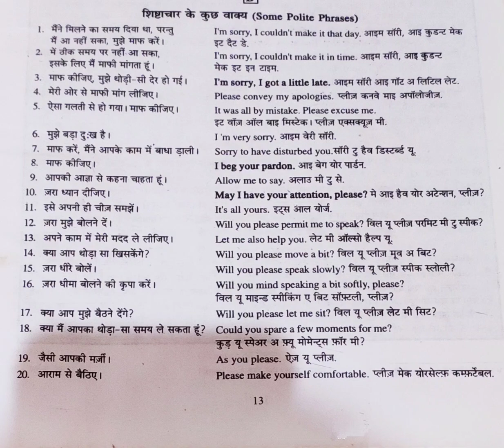learning# English phrases